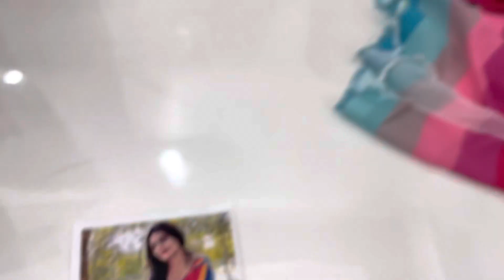इंस्टाग्राम के वायरल ट्रेंडिंग सूटों का स्टॉक आ चुका है order no. 8700824673